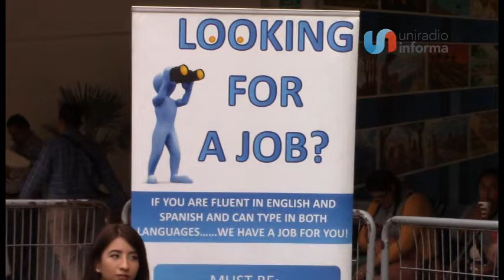Migrantes buscan trabajo, acuden a feria del empleo en Tijuana